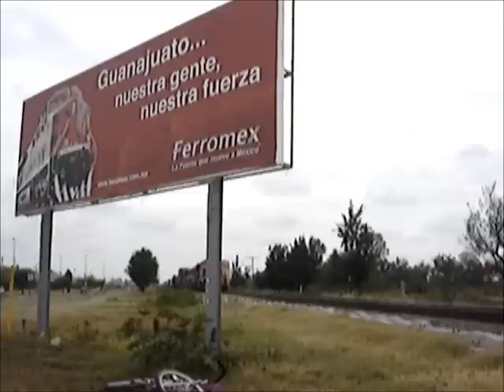4609, 8047, 3178 y 3231 en la punta norte del escape Fausto Rodríguez en León, Guanajuato. México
Hola pues después de un buen rato de no subir nada de videos ahora les dejo este otro video que me toco grabar en la punta norte del escape de Fausto Rodríguez se trata de un tren de FXE rumbo norte que le toco librar un tren al sur que iba entrar al escape. En esta ocasión la locomotora líder era una ES44AC Diabla de Ferromex con el numero de roster 4609 en múltiple venia una SD40-2 Ex Calabaza de BNSF, ahora HLCX con el numero de roster 8047, una SD40-2 Pitufa de Ferromex con el numero de roster 3178 y otra SD40-2 Diabla de Ferromex con el numero de roster 3231, este tren lo agarre en el Kilometro 411, de la línea A, del Distrito de León, el día domingo 9 de Octubre de 2011, en mi muy querido pueblo León, Guanajuato. México. A la 1:15 PM. Bueno ahí les dejo el video haber que les parece FerroClika, Saludos del Ferroadicto Anónimo.